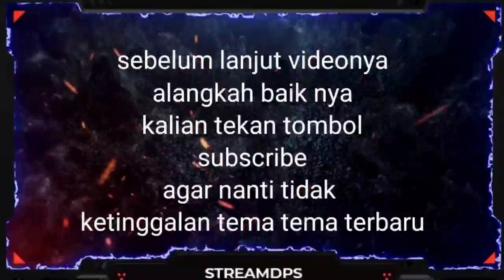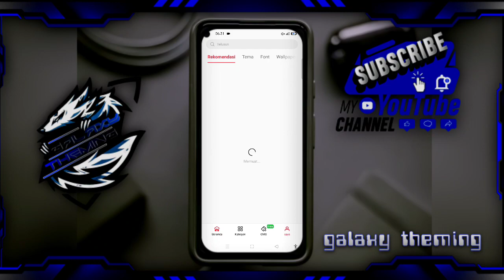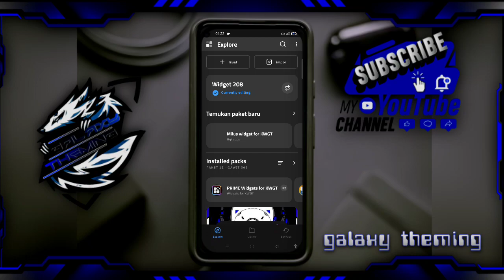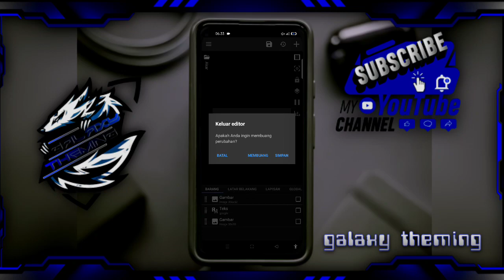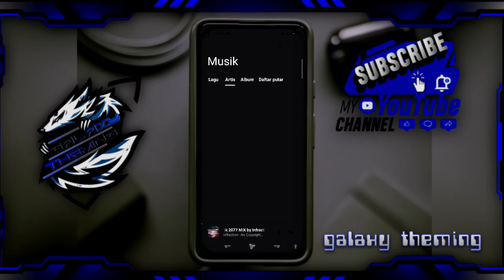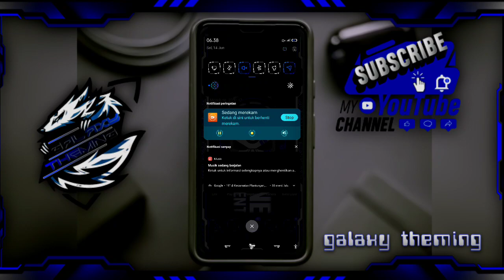SAMSUNG&OPPO/REALME THEME SKULL BLUE V2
tema oppo color os10/11
tema realme rui1/rui2
tema samsung one ui3

yang ada di video adalah review tema oppo/realme untuk samsung mungkin agak berbada karena gak ada hp nya buat ngereview

link tema samsung berpasword ada di video

link tema oppo/realme no pw

link tema oppo/realme berpasword ada di video

cara adb

cara permanen tema oppo realme theme store fersi 8.2.0/8.3.0

cek tema lainya di sini

gabung di grub telegram samsung untuk berbagi file hex
🇮🇩hex_pro_Indonesia🇮🇩
Galaxy themes fans